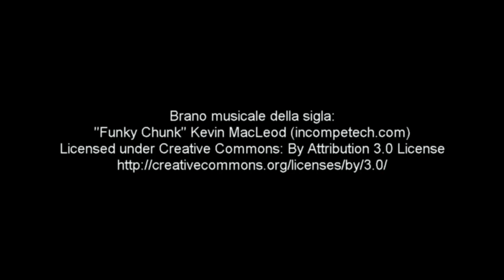Sul piatto della bilancia - 2 - Stefano Cece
L'argomento principe della seconda puntata della nuova trasmissione Sul piatto della bilancia è la Musica.
La musica da sempre allieta le giornate della nostra vita, quante volte ci siamo domandati quanto lavoro c'è dietro una canzone ed oggi come cambia l'arte di fare musica?
La risposta a questo e ad altri interrogativi la troverete nella puntata con ospite Stefano Cece cantautore esordiente che ci delizierà con la sua musica in studio